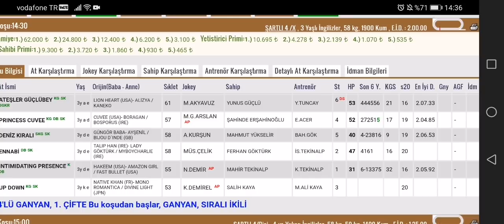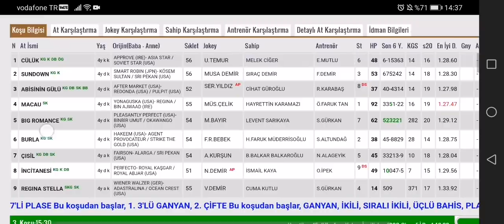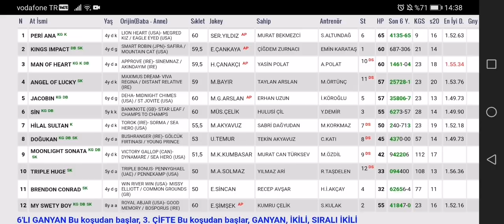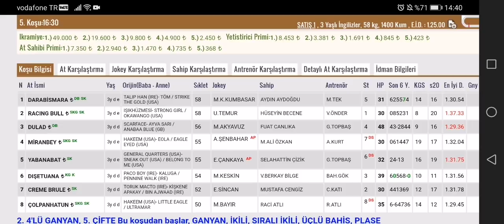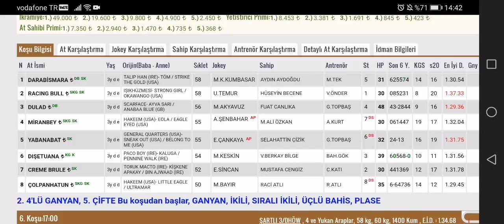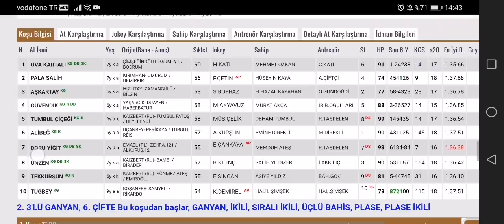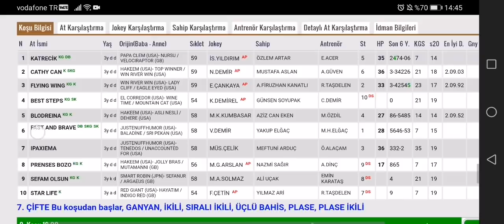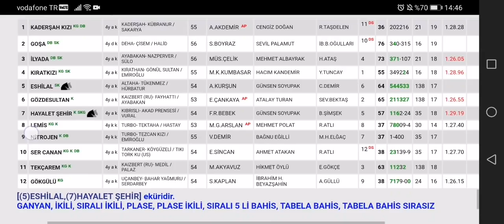29 Mart 2022 Salı Adana Altılı Ganyan Tahminleri Adana At Yarışları tahminleri Yeşiloba Hipodromu